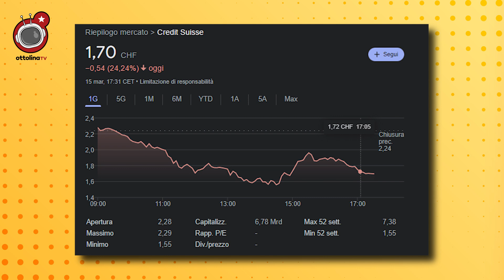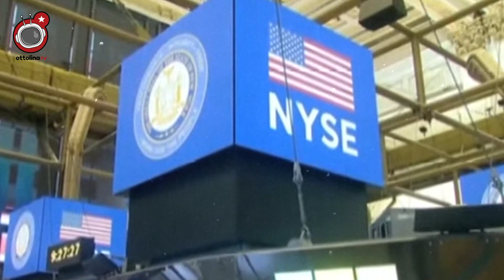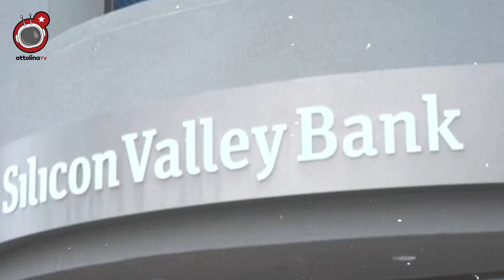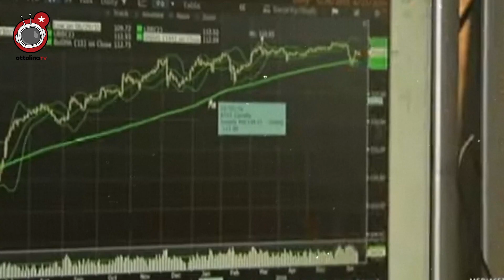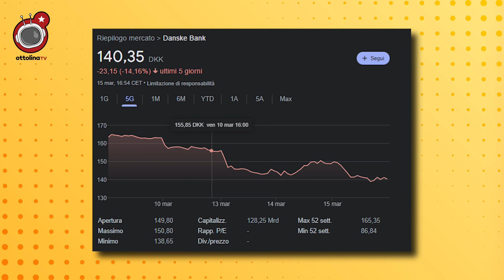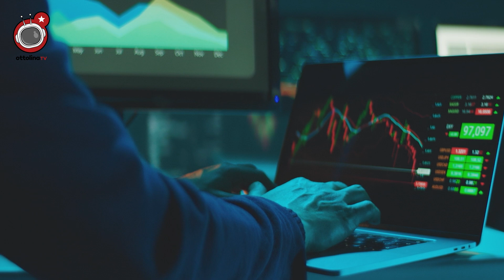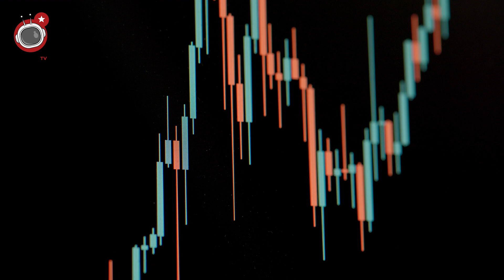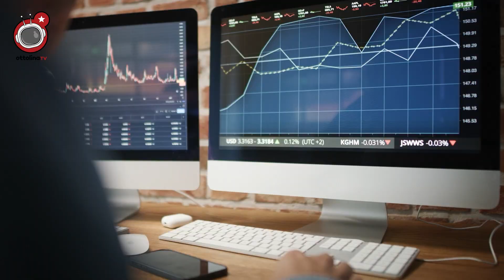da Silicon Valley Bank a Credit Suisse: l'economia occidentale è un gigantesco schema Ponzi?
“I crolli di Silvergate e della Silicon Valley Bank sono come iceberg che si staccano dal ghiaccio artico. e il riscaldamento globale che ha causato questo distaccamento si chiama aumento dei tassi di interesse”

Chi come Michael Hudson non c’ha delle fette di salame davanti agli occhi grosse come delle bracioline di brontosauro, quando venerdi gli USA hanno assistito al secondo più importante fallimento bancario della loro storia, e il primo dalla crisi finanziaria del 2008, non è che sia rimasto particolarmente sconvolto

per uscire dal pantano del 2008 l’economia globale e quella USA in particolare sono stati inondati da una quantità di quattrini senza precedenti, che hanno fatto esplodere il debito

per quasi 15 anni, durante i quali i tassi sono stati i più bassi di sempre, lo schema ponzi sembrava reggere

insomma, sembra proprio che noi di fare per accelerare il declino a questo giro abbiamo il vento in poppa

se anche tu sei per accelerare il declino, aiutaci a costruire il primo medio che ce l’ha come obiettivo esplicito nella linea editoriale. aderisci alla campagna di sottoscrizione di ottolinatv su GoFundMe ) e su PayPal

e chi non aderisce è Peter Thiel